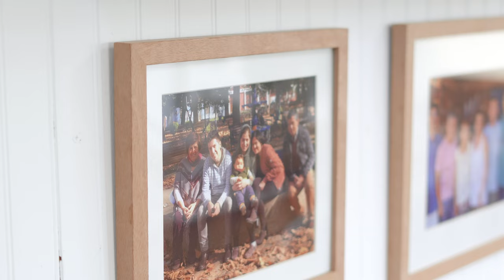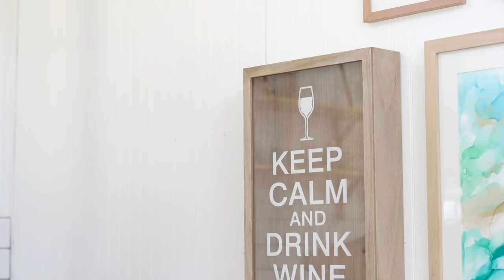Cabaña en la Montaña: Cap 5 Quincho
Quienes vieron la miniserie de la Cabaña en la Montaña, sabrán que don Aldo y Daniela construyeron una casita pequeña pero muy acogedora, y en esta ocasión construyeron un nuevo espacio y nos cuentan todos los detalles.